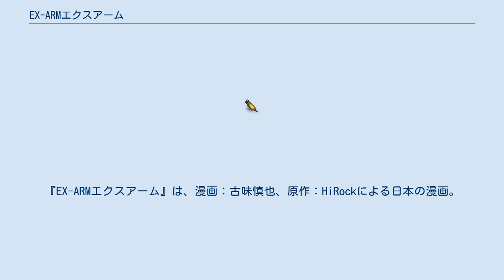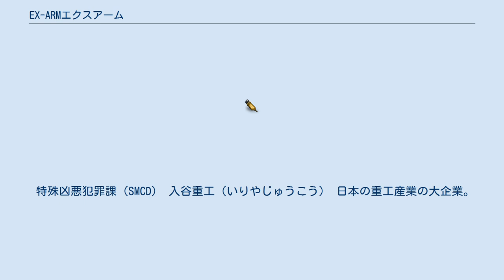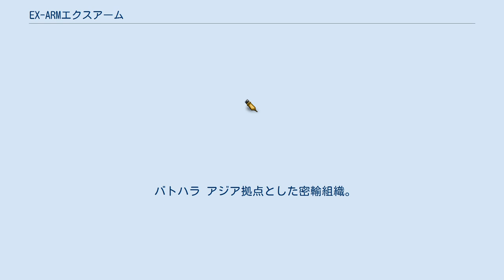EX-ARMエクスアーム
『EX-ARMエクスアーム』は、漫画：古味慎也、原作：HiRockによる日本の漫画。
『ミラクルジャンプ』（集英社）にプロトタイプとなる連載『EX-VITA』（エクス・ヴィータ）『D'z』（ディーズ）が掲載された後、同社の『グランドジャンプ』にて2015年6号から2018年1号まで連載され、2017年12月20日から『少年ジャンプ+』に移籍して2019年6月26日まで連載された。
その後、続編となる『EX-ARM EXA エクスアームエクサ』が同社の『グランドジャンプむちゃ』にて2019年9月号から2021年3月号まで連載された。
スピンオフとして、久麻當郎による小説版『EX-ARM エクスアーム THE NOVEL』が2018年に刊行され、後に古味自らがコミカライズした『EX-ARM Another Code エクスアーム アナザーコード』が『ウルトラジャンプ』にて2020年3月号から12月号まで連載された。
 2030年の近未来を舞台に、超常的な能力を持った兵器「EX-ARM」を巡る犯罪組織と警察の戦いを描くSFバトル作品。
第1回さいとう・たかを賞 最終候補作品3作品に選考。
 EX-ARM対策課 EX-ARM犯罪への対策として設置された警察内部組織。
 特殊凶悪犯罪課（SMCD） 入谷重工（いりやじゅうこう） 日本の重工産業の大企業。
2010年代にアンドロイド開発の基礎理論を発表。
 公安外事四課 仁國社 日本の政治結社。
 アル・ジャード スピリタ・コーカサス ロシアのマフィア。
 河内商会（ハノイ・ファーム） ファルコーネ一家 イタリアのマフィア。
仁國社に提携を持ち掛ける。
 ウインター財団 新お台場インペリアルホテル 竜神会 日本のヤクザ。
 バトハラ アジア拠点とした密輸組織。
 “運び屋” の3つが出品された。
 2021年1月から3月までTOKYO MXほかにて放送された。
同年7月21日にBlu-ray BOX (VPXY-75166) が発売された。